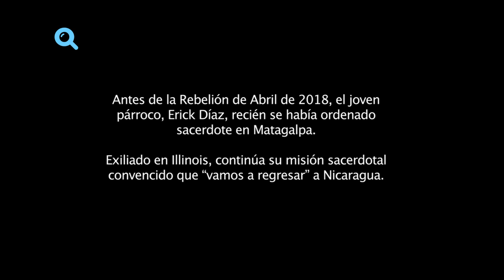Especial | El sacerdote de Matagalpa Erick Díaz y su vida después de la Rebelión de Abril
El joven párroco en Matagalpa, Erick Díaz, recién se había ordenado sacerdote antes del estallido social de la Rebelión de Abril en Nicaragua, en 2018. Ahora está exiliado, y continúa su misión sacerdotal desde una parroquia en Illinois, Chicago. “Vamos a regresar” a Nicaragua, asegura convencido, tras relatar sus experiencias en el último lustro, y cómo se siente tras el destierro al que lo condenó la dictadura orteguista. “Nadie te puede arrancar del corazón la pertenencia”, sostiene.

En el quinto aniversario de la Rebelión de Abril de 2018, cinco nicaragüenses cuentan cómo cambió su vida la represión orteguista contra el estallido social que demandó justicia, libertad y democracia en Nicaragua. Una alianza de periodistas y medios de comunicación, liderada por la iniciativa periodística con perspectiva de género La Lupa, con el apoyo de CONFIDENCIAL, publica los testimonios y reflexiones de una madre, un sacerdote, una estudiante, un periodista y una líder feminista.

Los invitamos a unirse a la nueva comunidad de WHATSAPP de CONIDENCIAL. Únicamente es necesario dar clic en el siguiente enlace desde su celular: ⏯

Puedes apoyarnos también con una donación en los Súper Gracias de YouTube.